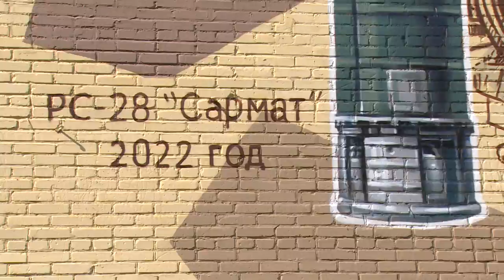В микрорайоне Чкаловский на одном из домов появилось новое граффити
В микрорайоне Чкаловский новое граффити: на стене дома №20 по улице Институцкая появился арт-объект художников, победителей международных фестивалей Александра Морсина и Ильи Чичикина, которые ранее уже представляли свои работы в Щелкове.